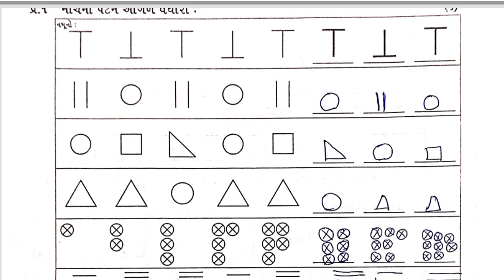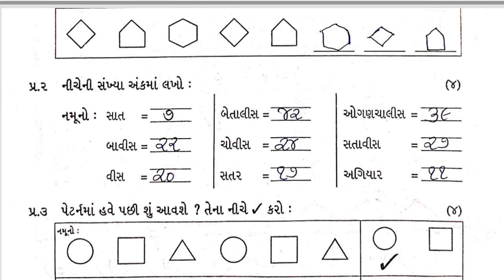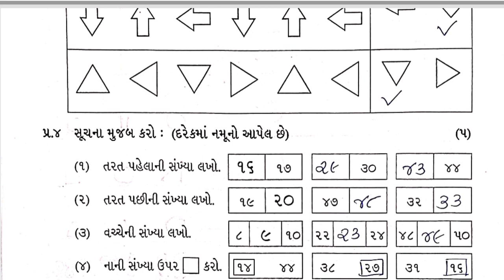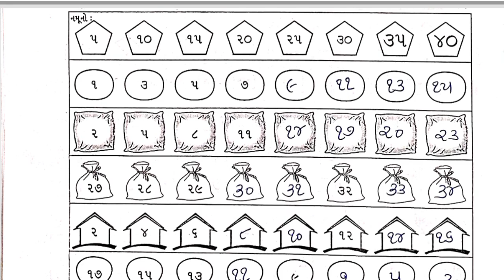Std1 Ganit Gammt Test Pepar Solution 15 02 23